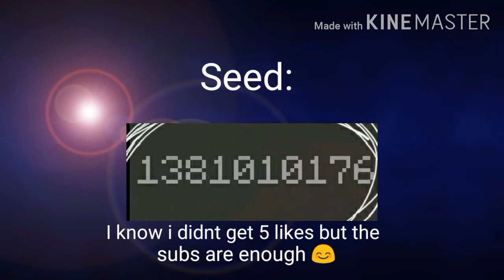KandyCraft Ep 3